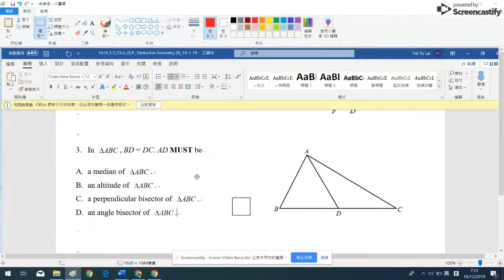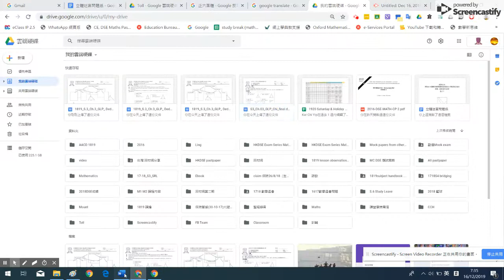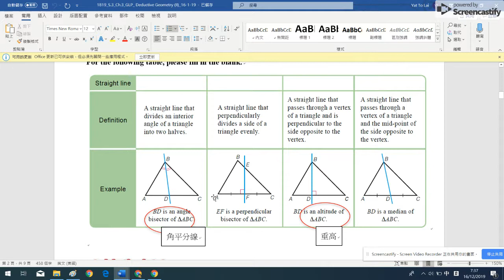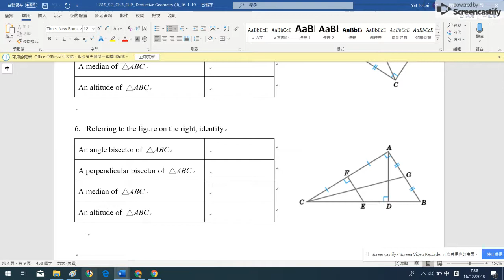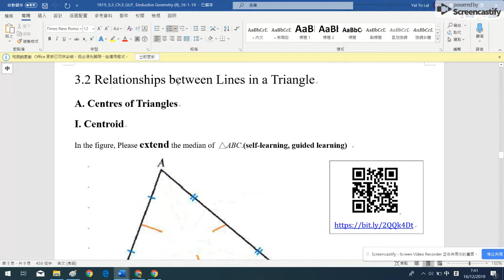S.3 ch.3 GLP 教學 video 2